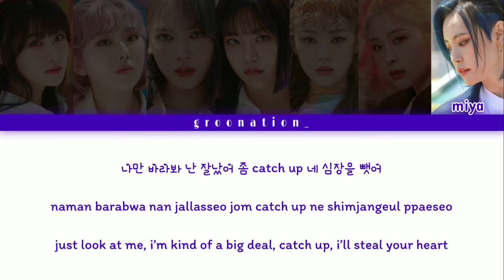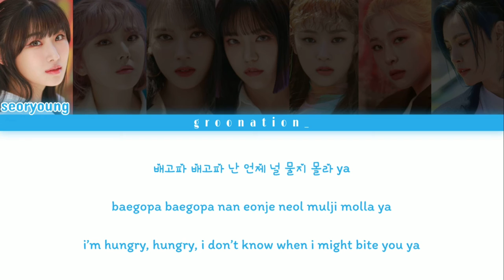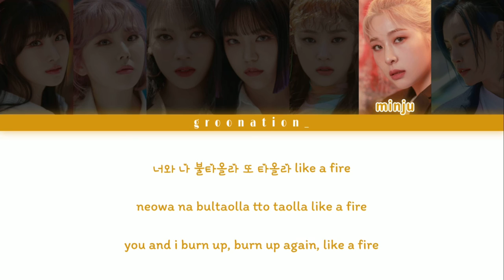How Would GWSN Sing "Zombie" by Purple Kiss? | Han/Rom/Eng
cast pearls got me hooked and i can’t stop listening to purple kiss!